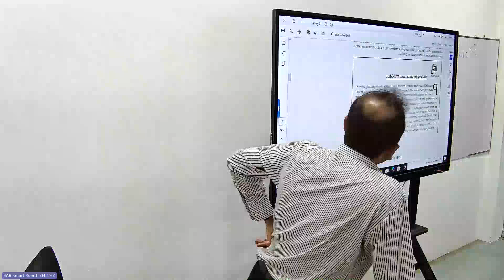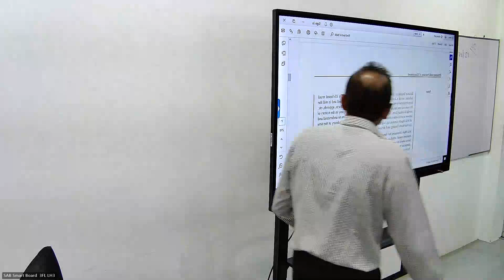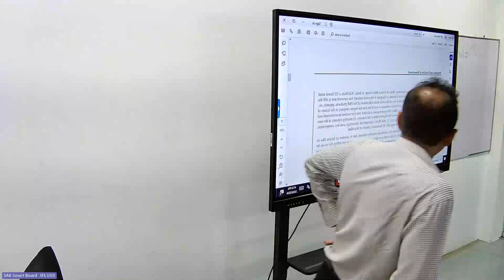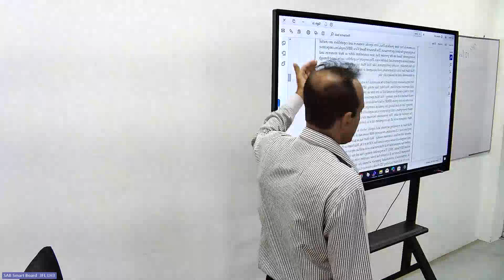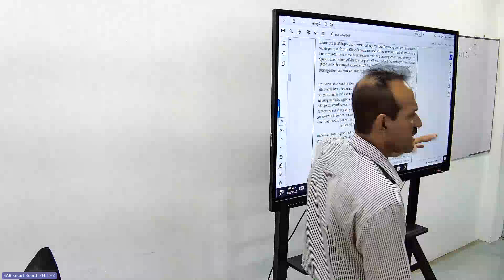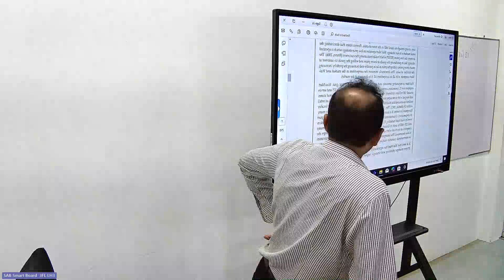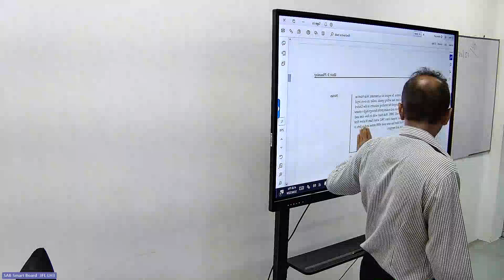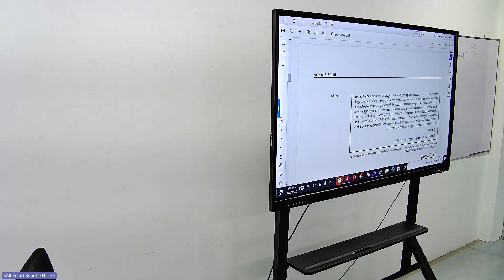BSAA 11023 Management Fundamentals - 18A EXP - 2024.03.24 Part 02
SAB Campus - The School of Accounting  & Business  - CA Sri Lanka

411 Colombo - Galle Main Rd, Colombo 00400
Tel - 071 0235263 (WhatsApp/ Voice)